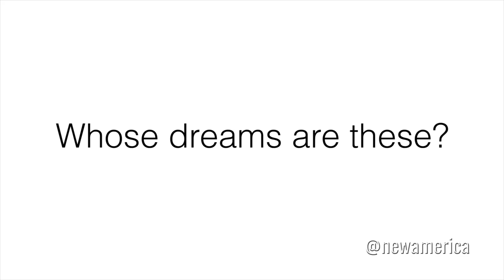Spotlight: Hao Wu and The Road to Fame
The "little emperors" of China's post-80's generation have come of age, and they are dreaming big. Born after the one-child policy went into effect, and during a decade of development and commercialization, the youth of modern China are only-children with high aspirations. While their parents endured famine and political upheaval, they have enjoyed relative stability and material comfort. Exposed to Hollywood films and Western fashion, they are eager to play a starring role in their own future.

And some are, quite literally, taking the stage: In his documentary The Road to Fame, New America Fellow Hao Wu follows a group of seniors at China's most prestigious drama academy, as they produce the Broadway musical Fame.

Here, Wu discusses the inspiration behind the film, how China's history informs its present, and what makes the story of this generation unique.